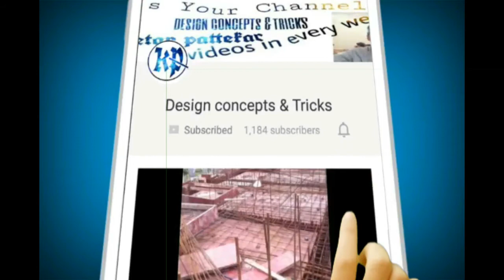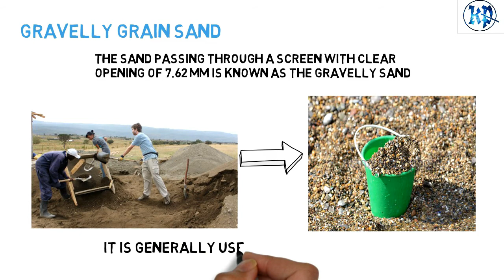CLASSIFICATION OF SAND || ACCORDING TO GRAIN SIZE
Happy Holi Dosto,
Classification of sand
Different types of sand
Classification of sand based on grain size
Different type of sand based on grain size
What are the types of sand
Various types of sand
According to grain size
Classification of sand
Classification of sand
Classifiction of sand in hindi
Hindi tutorials
Content of this video = available within 24hr

I would like to say thanks for them.

National Anthem used for first 6 sec downloaded from internet..

Thank You For Visiting..